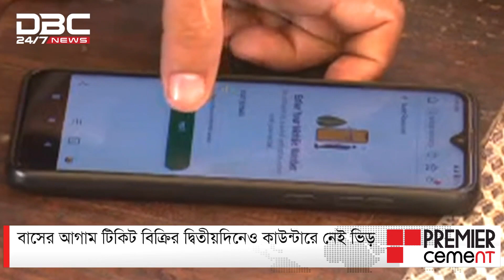ঈদযাত্রা: বিক্রি হচ্ছে ১৮ই এপ্রিলের ট্রেনের টিকিট | DBC NEWS